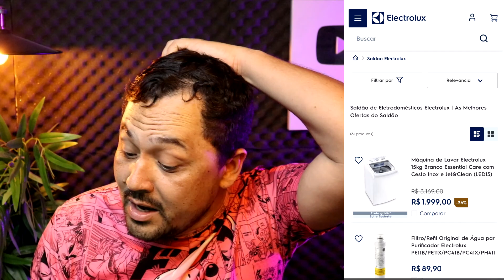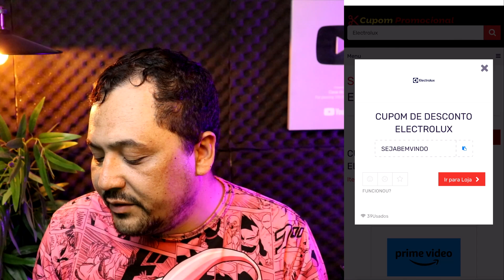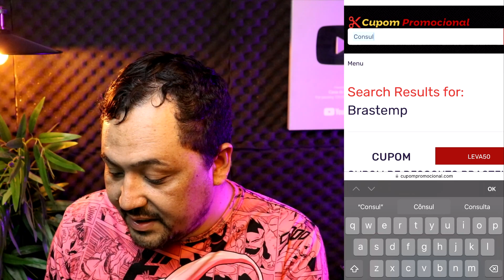SITE ELECTROLUX É CONFIAVEL? Cupom Desconto Electrolux (Como Comprar no Site Electrolux)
🕒🕒 SESSÕES 🕒🕒
00:00 Revelando tudo
02:00 Assunto Principal
03:50 Dica Surpresa
AVISO!